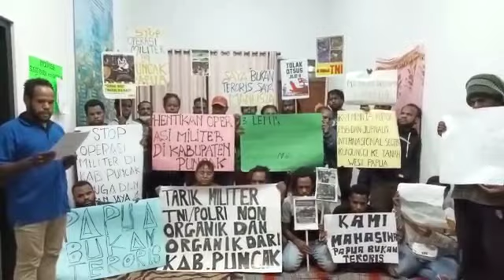Tim Kemanusiaan dan Mahasiswa Puncak se-Jawa Bali Menyatakan Sikap Merespon Kondisi di Kab. Puncak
Setelah Kepala Badan Intelijen Negara Daerah (Kabinda) Papua, ditembak mati oleh Tentara Pembebasan Nasional Papua Barat (TPNPB) di Kampung Dambet, Distrik Beoga, Kabupaten Puncak, Papua, Minggu (25/4/2021), Presiden Jokowi dan Menkopolhukam Mahfud MD memerintah TNI/ Polri untuk mengejar dan membasmi kelompok TPNPB-OPM di Kabupaten Puncak Papua.
Akibat dari serangan militer tersebut, masyarakat dari 5 distrik, 26 kampung dan 26 gereja di Kabupaten Puncak mengungsi ke hutan. Dalam serangan itu, aparat militer menggunakan 3 helikopter lalu menghujani tembakan dari udara di wilayah Puncak.

Dok: IPMAP